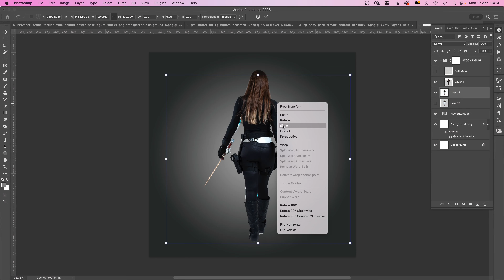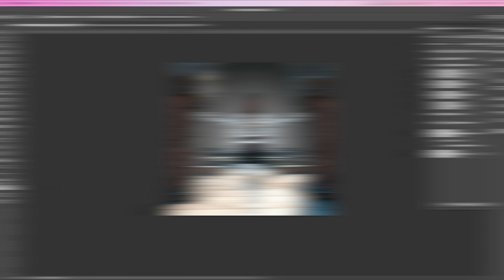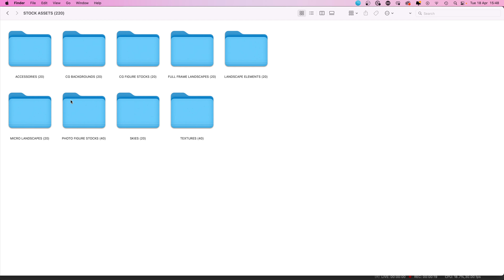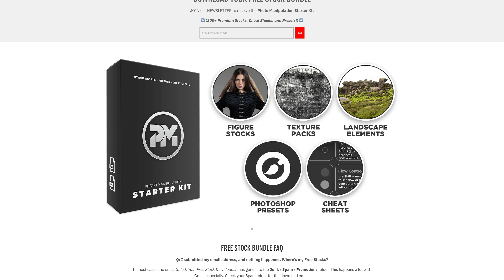Can You HANDLE This Photoshop Art Challenge?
Our newest contest has landed, and this one will push your Photo Manipulation skills to its LIMITS 😲